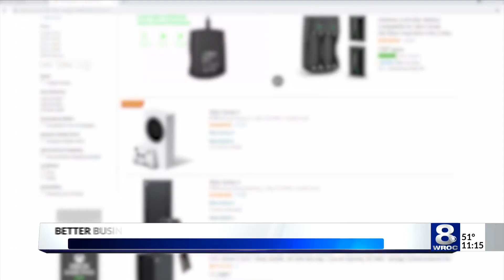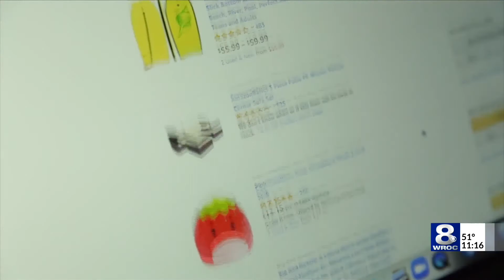Experts warn of online holiday shopping scams as supply chain crisis continues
The Better Business Bureau is warning your holiday shopping could be at-risk this season. Online scams now make up one-third of all scam reports filed with the bureau, and one out of five consumers who report these hoaxes lose money, making these the riskiest type of fraud going.